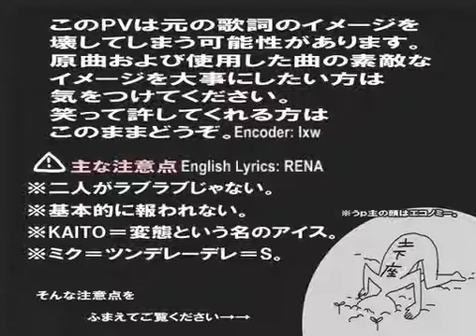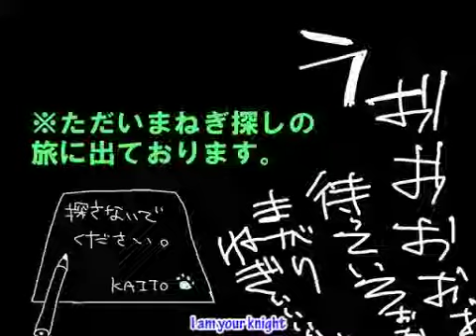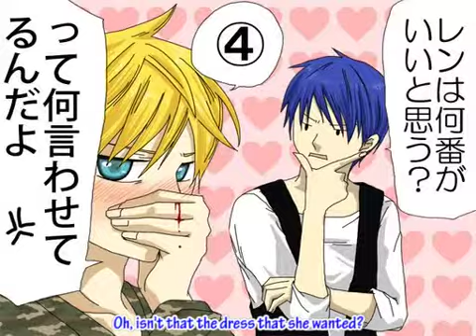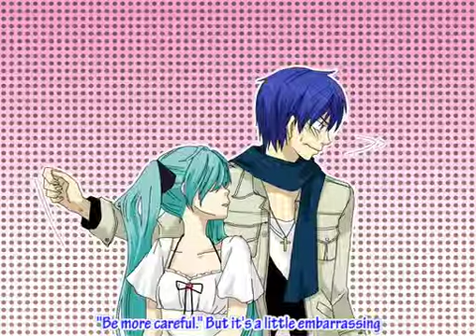World is Mine with English Sub - Kaito Version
My boyfriend treats me like this ._.
and so does my friend's older brother
It is actually really creepy xD
I MAKE THE EXCALIBUR FACE ALL THE TIME TOO DX
If you would like na mp3 or and other language subtitles for it, PLEASE ASK
-Bunneh